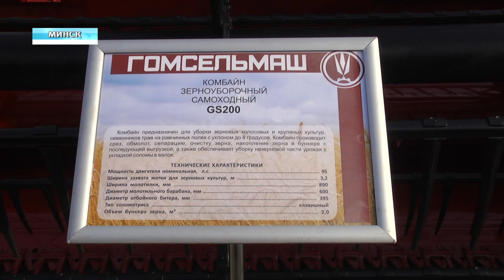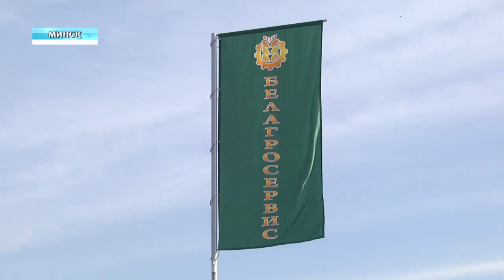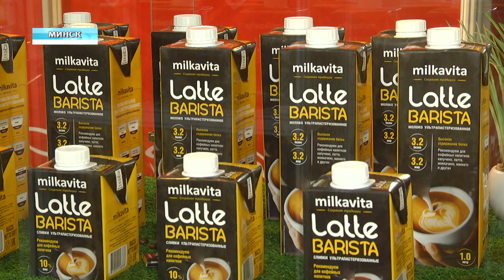"Белагро-2020": чем удивляла Гомельская область?